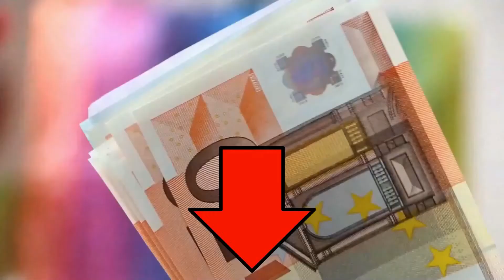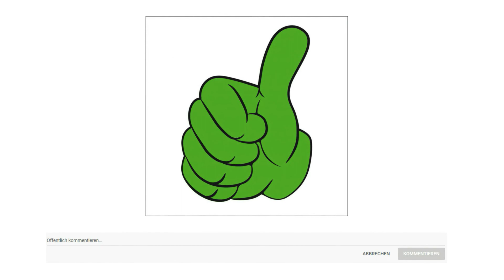▶ Dampfsauger Test 2025 | 3 Beste Dampfsauger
Der Qualitätssieger in unserem Dampfsauger Test geht an den Kärcher S V 7.

Dampfen, Saugen und Trocknen in einem Arbeitsgang der Dampfsauger S V 7 verbindet Multi Funktionalität und höchsten Komfort in einem Gerät.

Er saugt zum Beispiel Krümel vom Boden, wischt feucht und trocknet den Boden abschließend sogar. Und das alles bequem in einem einzigen Arbeitsgang. Mit diesen überzeugenden Allround Geräten und dem passenden Zubehör hat garantiert jeder seinen Haushalt sauber im Griff.

Wasser, Grobschmutz, Schaumstoff und HEPA Filter entfernen auch kleinste Partikel.

Das Multifunktionsgerät mit umfangreichem Zubehör eignet sich für den chemiefreien Einsatz im ganzen Haus.

Einfacher und schneller Wechsel der 3 unterschiedlichen Einsätze für alle Hart und Teppichböden.

Die Saugleistung lässt sich über den Handgriff steuern und individuell an die jeweilige Oberfläche und den Verschmutzungsgrad anpassen.

Die alternative ist die Polti FAV 30.

Der Wasserfilter ist die beste Methode feinen Staub, Pollen und andere Allergie auslösende Partikel im Wasser sicher zu binden und eine saubere und gesunde Abluft zu garantieren.
Der Dampf von Polti Vaporetto Lecoaspira tötet und beseitigt 99,99% Prozent der Viren, Keime und Bakterien.
Krümel aufzusaugen ist ein Kinderspiel, aber wenn man eine Flüssigkeit umstößt ist die Reinigung wesentlich aufwendiger. Mit dem Dampfsauger Vaporetto Lecosapira erledigen Sie diese Arbeit hingegen ganz einfach.
Mit dem Dampfsauger Polti Vaporetto Lecoaspira können Sie auch gründlichst Ihr Sofa und Kissen reinigen. Es wird aufgefrischt und erscheint in neuem Licht.
Die Kraft des Heißdampfes löst den Schmutz und das Fett, dass sich besonders in der Küche absetzt. Wird dieser Schmutz mit Dampf gereinigt, sind die Oberflächen nicht nur sauber sondern auch hygienisch rein.
Die Kombination des Saugens mit Wasserfilter, der Teppiche und Hartböden gründlich reinigt, mit der hygienisch reinigenden Kraft des Heißdampfes garantiert ein unvergleichliches Reinigungsergebnnis für Ihre Böden.
Dank der enormen Saugkraft des Polti Vaporetto Lecoaspira eignet er sich besonders auch für Haustierliebhaber, denn die Tierhaare werden effizient aufgesaugt und durch die Wasserfiltrierung im Schmutzauffangebehälter gebunden.
Der Preis Leistung Sieger in dem Dampfsauger Test ist der Bissell 1977 N.

Reinigt und desinfiziert, da der erhitzte Dampf durch Schmutz und Bakterien dringt und Fußböden sauber hinterlässt. Dadurch werden 99,9 Prozent aller Keime und Bakterien im ganzen Haus eliminiert.

Zwei Staubsaugerfilter gefaltet und aus Schaumstoff, beide gut waschbar fangen Feinstaub und Schmutz ein, damit die Abluft, die wieder in den Raum gelangt, möglichst sauber ist. Die Filter sind abwaschbar und die Reinigungs Pads können in der Waschmaschine gewaschen und wiederverwendet werden.

Die Trockentank Technologie sorgt dafür, dass Schmutz jederzeit vollständig trocken im Schmutztank und fern vom Dampf bleibt und die einfache Entleerungsfunktion gestaltet die Reinigung nach dem Gebrauch einfach und komfortabel.

Die Dampf nach Bedarf Funktion sorgt dafür, dass Sie jederzeit die gewünschte Menge an Dampf zur Verfügung haben und so für konzentrierte Reinigungsleistung wann immer Sie diese benötigen.